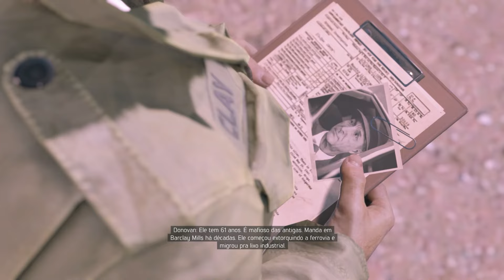MAFIA 3 - Walter "Paizão" Holland #23 (pt-br)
Continuando com o game Mafia 3, espero que gostem.
VLWz...FUIz...